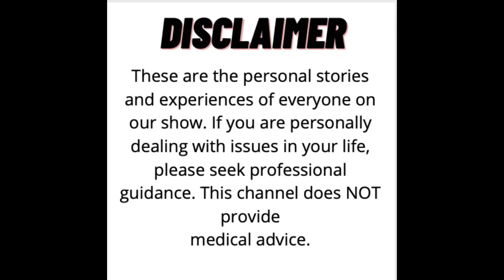Lauren on Desert Storm, Her Faith in God | Relentless and Unstoppable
Lauren talks about her faith in Jesus and her time in Desert Storm.